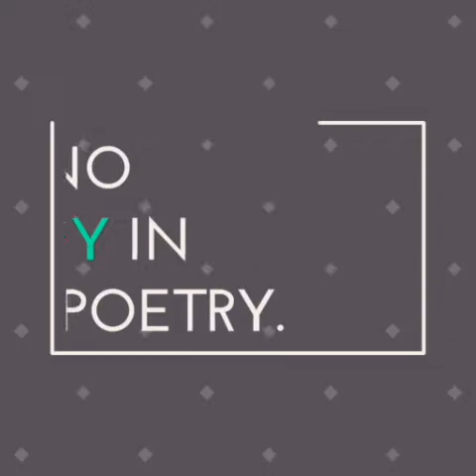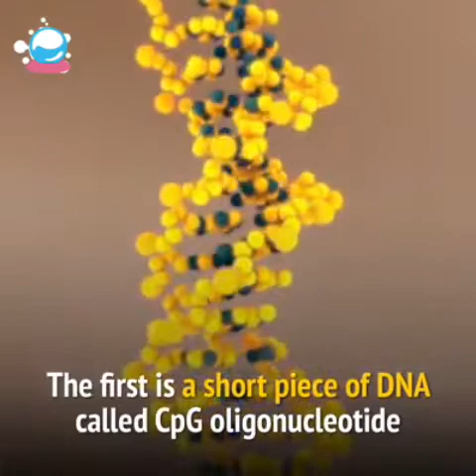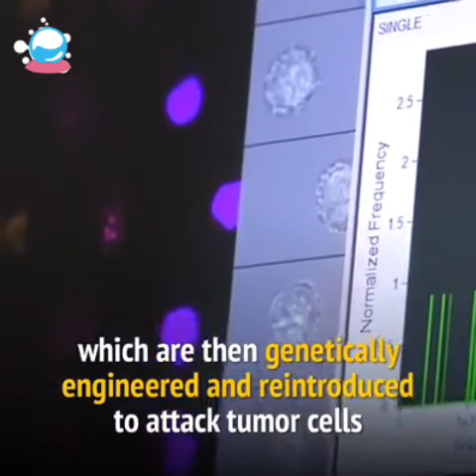Cancer Vaccine Has Been Approved For Human Trials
In a Morning Show, Begum Belquis Edhi was asked to tell an interesting story of her life.
 Once Belquis Edhi laughed, he and Edhi Sahib were going to Sukkur on a private car. It was a wedding night. It was time for some bandits to cross the Indus and take our car off the road.  I took some cars there and the robbers were busy looting
 In a short time a bandit came to us and asked the driver and Edhi Sahib to get out.
 Suddenly the bandit looked at him with a straight look and after looking at him, a bandit hurried towards the jeep and returned to Fern with a man.
 He put the light of the flashlight on Adi Sahib's face and asked him, 'Abdul Sattar Edhi' The answer was yes.
 Immediately, the cargo should be returned to all the looted vehicles from which it has been looted.
 What is even more surprising is that when the robber started to leave us, he handed over Rs 20 lakh as donation to Edhi Sahib.  Does not receive and buried our bodies right now - there was a time when bandits used to carry